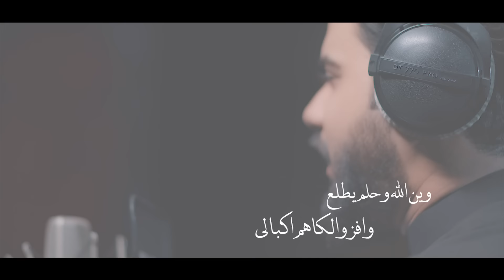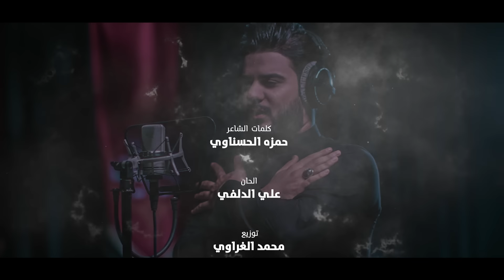منتظر المكَصوصي - هوى وماي - (حصريا) -2021 | Muntadhar Al-Maksousi - hawaa wamay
▪︎منتظر المكصوصي- هوى وماي - حصريا | 2021
▪︎Muntadhar Al-Maksousi- how do I walk - New |2021

▫️اداء:منتظر المكصوصي
▫️كلمات:حمزة الحسناوي
▫️الحان: علي الدلفي
▫️ماسترنغ:حسن العراقي
▫️توزيع:محمد الغراوي
▫️مدير التصوير: محمد السيلاوي
▫️مونتاج:سلام البديري
▫️اخراج:سلام نجم الربيعي
▫️اشراف فني:كرار سعد الساعدي

▪︎انتاج: بشار الساعدي - Bashar Al-Saadi
▪︎ادارة الحقوق الرقميه:مؤمل سعد